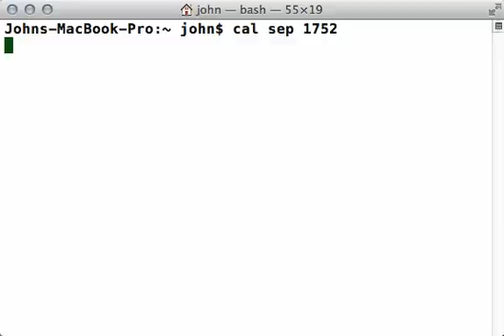Here it is, your moment of Zen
Try it yourself on Unix/Linux/OS X ...